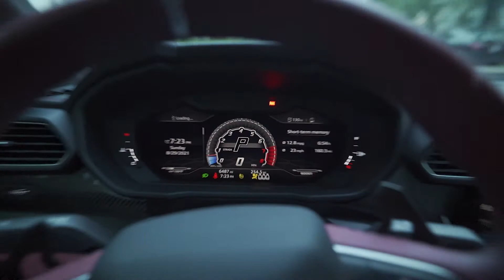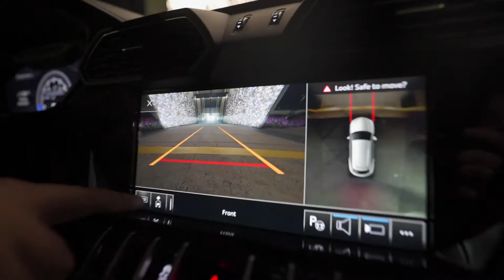They gave me $250,000 Lamborghini URUS!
Took a 2021 Lamborghini Urus to Washington DC to take photos!
Also, big thanks to the Crew - Veronika, Fardad, and Dara for helping me get it done.
My Gear:
Main camera
Best Budget Lens
My Go-To Prime Lens